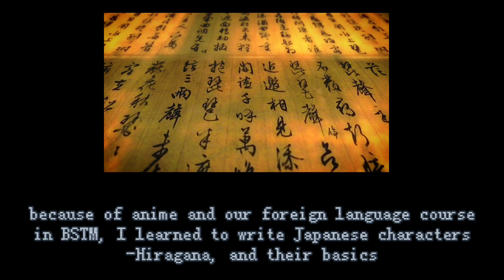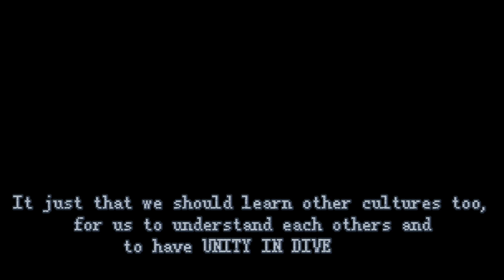Connectivity in Diversity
By Donio, Chiresh Klier